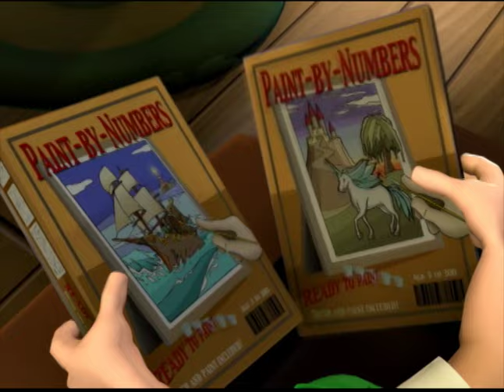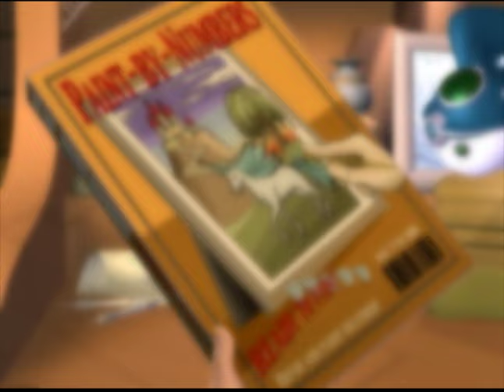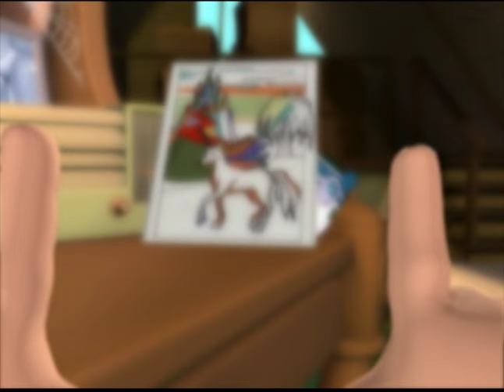It's Okay to Ask for Help! | 3-2-1 Penguins! | Full Episode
Cavitus attacks the Penguin ship with his newest weapon (A Glue Ray), but something goes wrong and Cavitus and Michelle end up trapped in a hollow asteroid together. Naturally, their first instinct is to fight. Due to the strong magnetic current in the asteroid, Cavitus’ mechanical armor doesn’t work properly and he has to get out of his shell. The Penguins crew and Cavitus’ minions eventually learn how to work together to rescue Michelle & Cavitus. And inside the asteroid, Michele learns to be kind… even to Cavitus. But Cavitus isn’t won over. He is just angered more. Right after the rescue, he escapes once again.